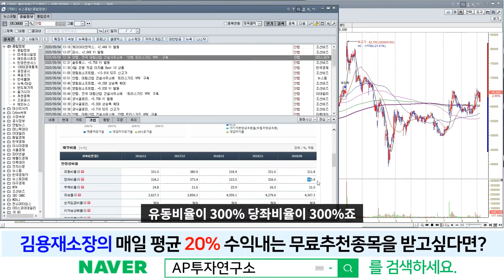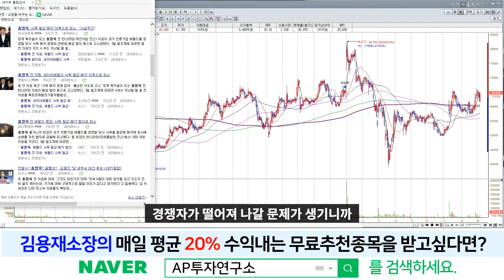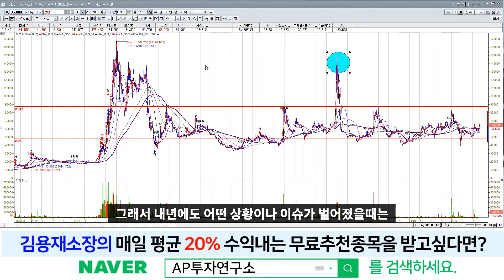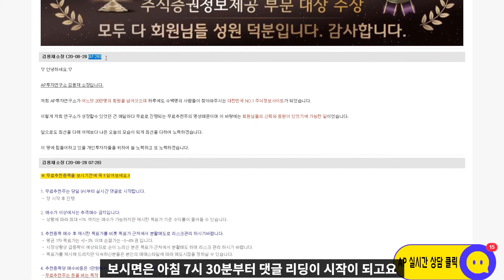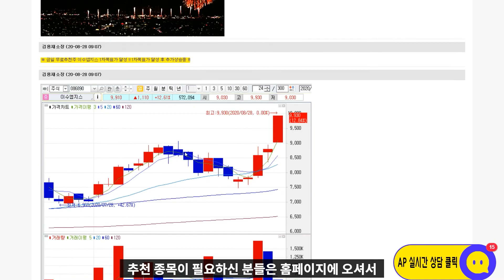안랩(053800) - 안철수 관련주↑ 홍정욱 관련주↓ 정치테마주 역사는 반복된다!!!